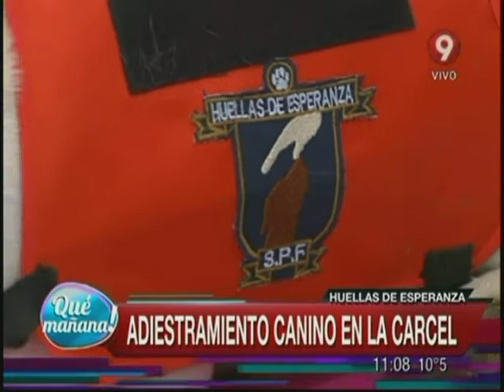Huellas de Esperanza: Adiestran perros para discapacitados